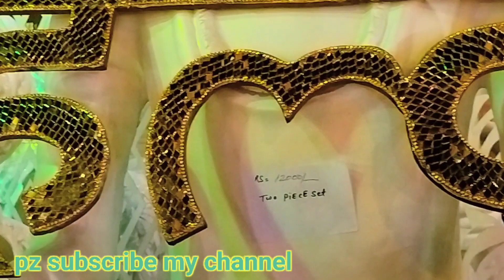Best tent decoration Aitems